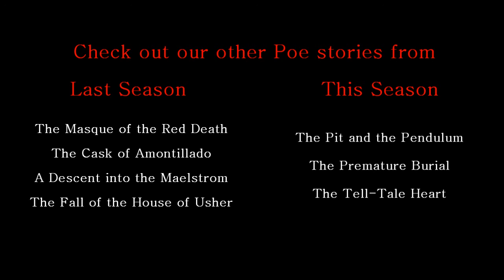The Facts in the Case of M Valdemar - Edgar Allan Poe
A dramatic reading of "The Facts in the Case of M Valdemar" by Edgar Allan Poe.

for future dramatic readings of Edgar Allan Poe stories.

Directed by Scott Strosahl
Read by Michael Helgens and Greg Kilberger